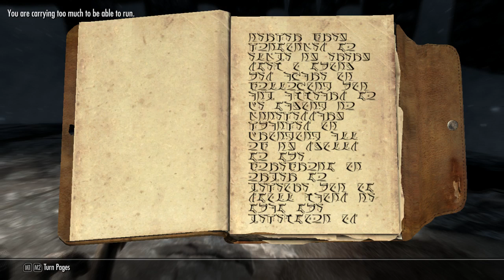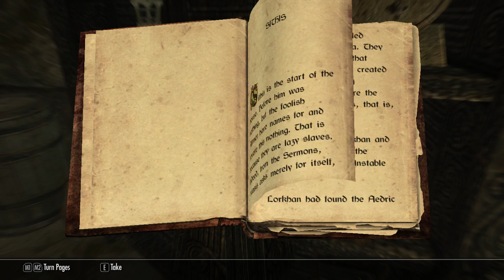best friends birthday stream! Skyrim [PC]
it's my old friend, Bill's, birthday today! January 13th! i asked him what he wanted me to do to celebrate it and he requested Skyrim! im not starting over. not for a long time. so lets just dive in on Axora!

((streaming with streamlabs. this will be interesting))